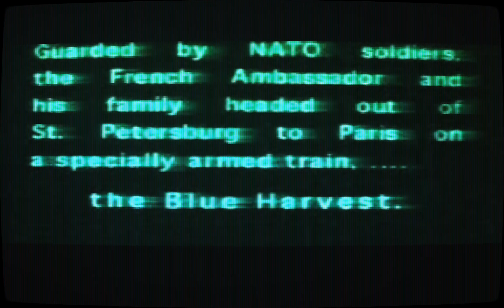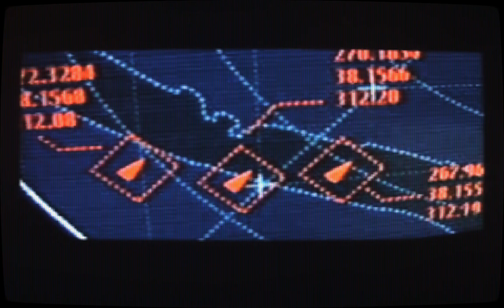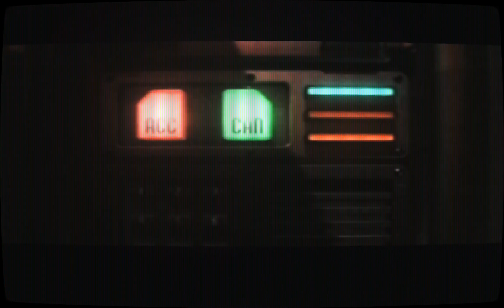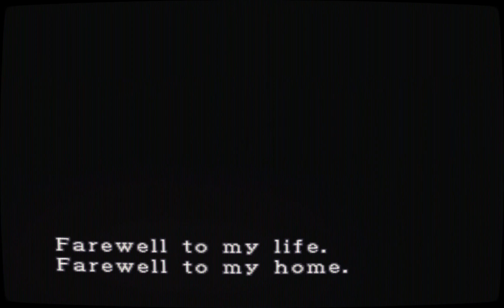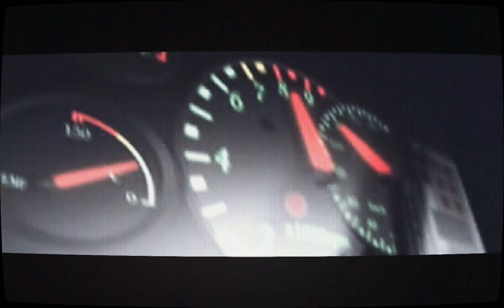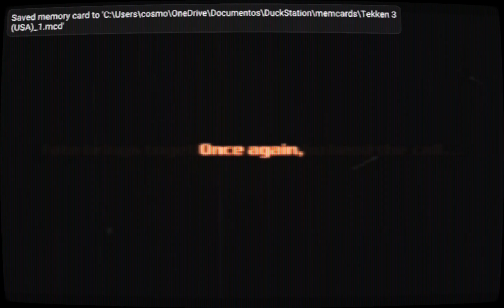Testing a reshade for CRT fidelity on Duckstation (PS1 emulator)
This video showcase a test made  in multiple games for a new reshade i build my self in atempt  to bring CRT feeling into PS1 games.

Since most 90s games feel wrong visually in most LCD' monitors not only due to different resolution, aspect ratio but also due to pixelness of the picture.

This reshade tries to fuze the image after setting up the monitor into high scale resolution with aspect ratio adjusted into 16/9 plus adding a minor monitor effect that will curve slightly the image and also add vertical scanlines.

The contrast was enhanced as well as the overal lightness of the picture considering CRT monitors had more brightness compared to LCD's.

(if you don't know how to instal, dont go search on reshade website)